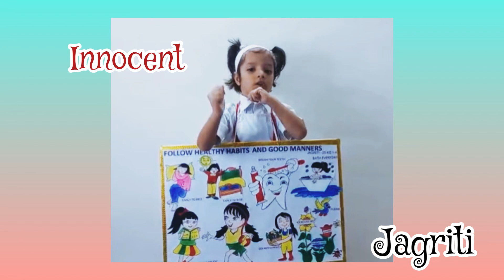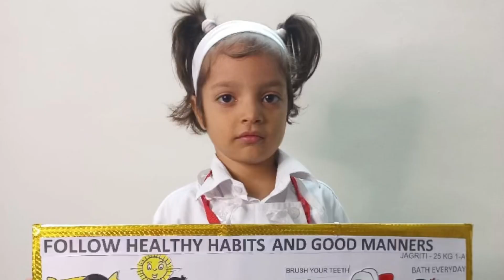You are little children 👏rhymes by Jagriti # Healthy Habits # Good Manners#